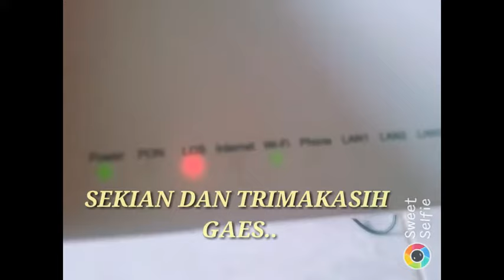CARA MEMPERBAIKI ROUTER WIFI YG MATI TOTAL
trik utk menghidupkan kembali router wifi yg mati total.yg kena petir atau kena air.
simak tutorial berikut ini gaes...

berbagi itu indah saudaraku.jujur..saya dlm kesulitan ekonomi skrg ini.jika ada diantara saudaraku ingin berdonasi bisa melalui:

No Rek : 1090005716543  a/n: berlin.s.
bank mandiri.

sedikit byknya bantuan klian.sangat berharga buat saya.trimakasih